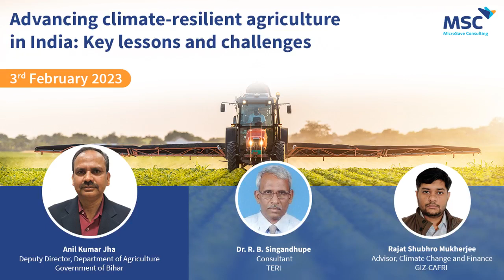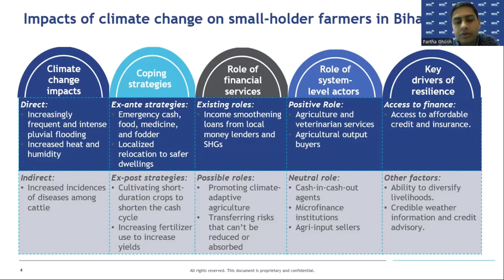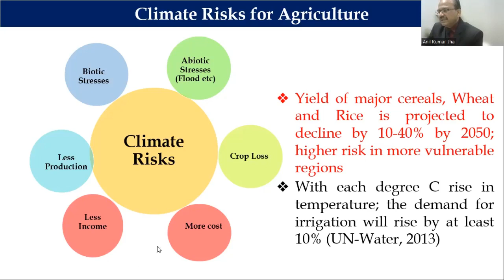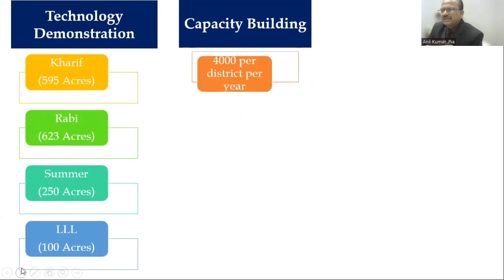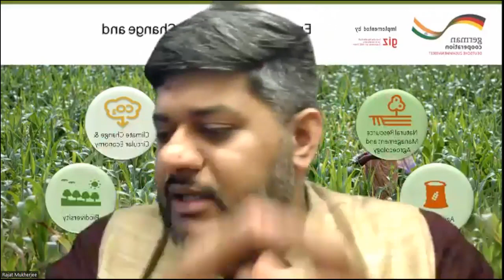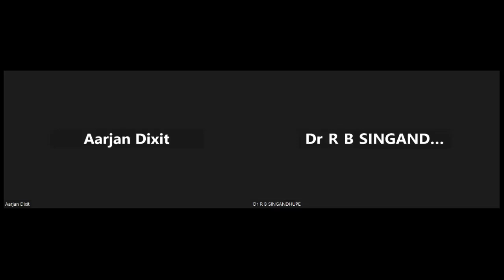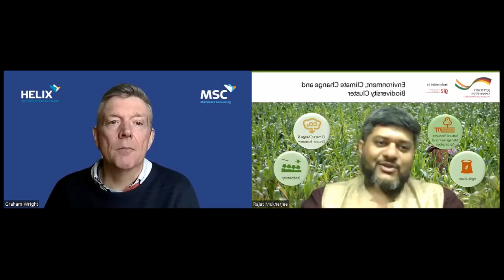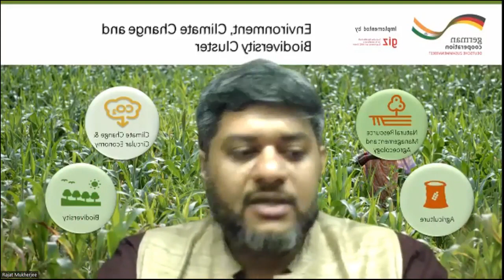Advancing climate-resilient agriculture in India: Key lessons and challenges